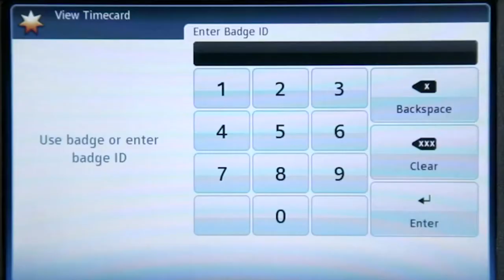North Kansas City Business Council Film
The City of North Kansas City, the perfect place to locate your business. This film was shot using unique aerial video production techniques.